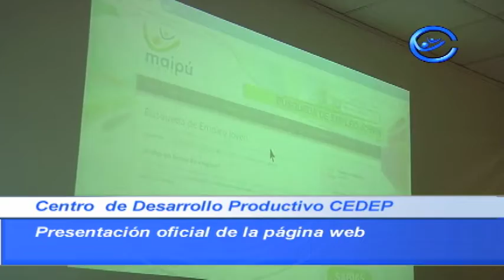Lanzamiento página web CEDEP